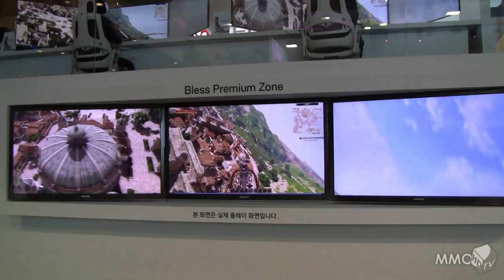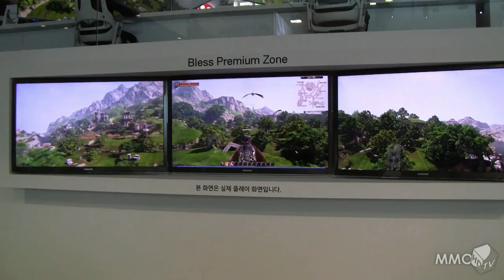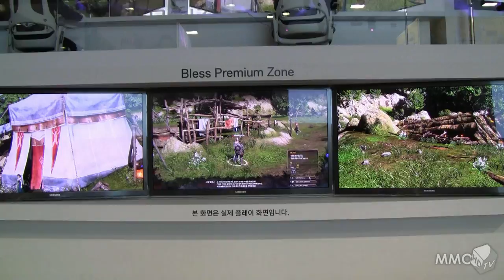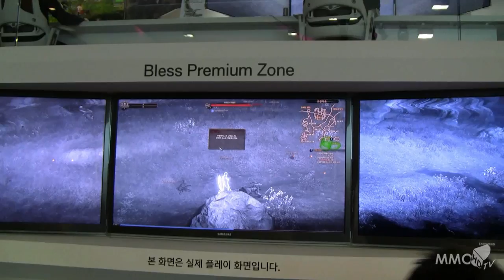Bless - G-star 2012 footage - MMO HD TV (1080p)